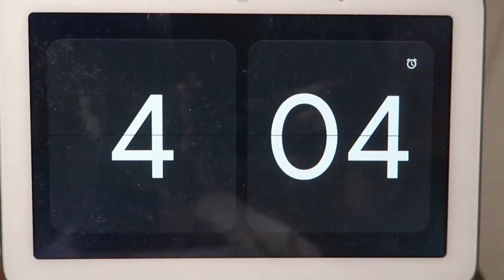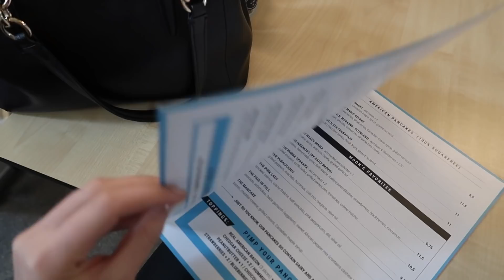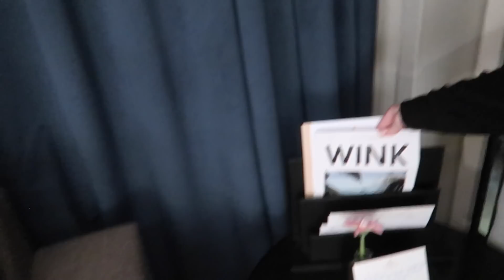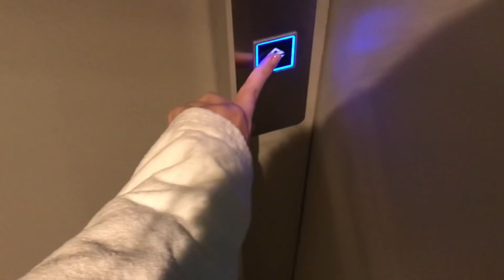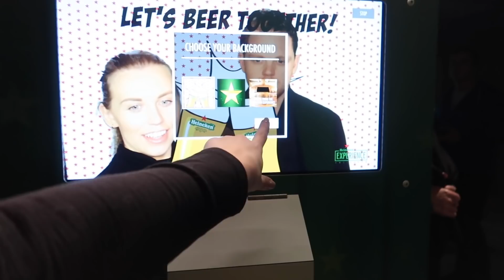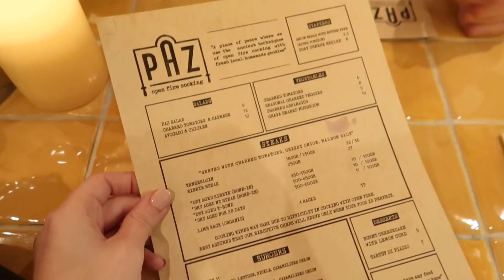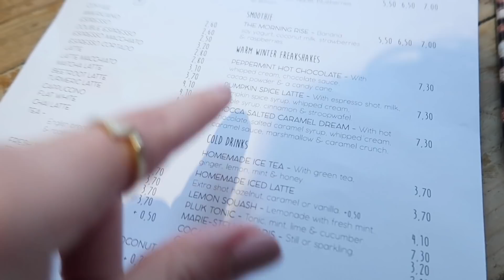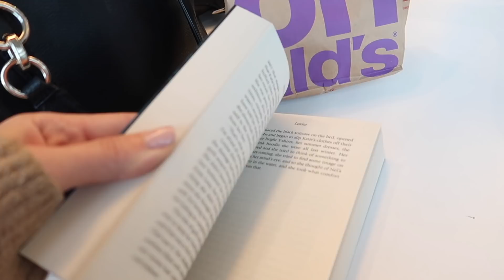AMSTERDAM VLOG | Freya Farrington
Welcome back to a brand new vlog and this time, we're off to Amsterdam!

LATEST BLOGPOST

FILMING EQUIPMENT

MUSIC

Uniqlo Black Heat tech Base Layer Top
Adidas Trainers
Brown Faux Fur Coat